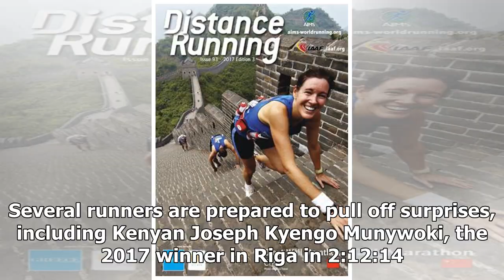Breaking News | IAAF: April and Rono the favourites at Riga Marathon | iaaf.org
Lusapho April of South Africa and Kenyan Georgina Jepkirui Rono will start as favourites at the Lattelecom Riga Marathon, an IAAF Bronze Label road race, on Sunday (20). April, who has a 2:08:32 lifetime best, is one of the most-titled runners in the field, having climbed the podium at races throughout the world during his career. A three-time Hannover Marathon winner, April’s greatest achievement was a third place finish at the New York City Marathon in 2013 clocking 2:09:45. Several runners ar...